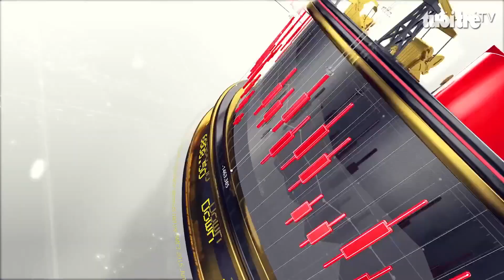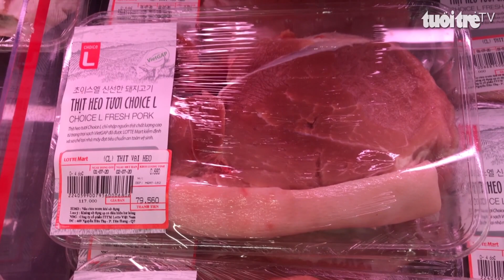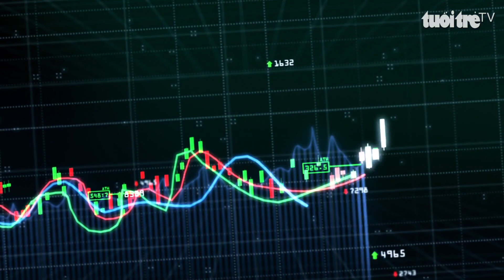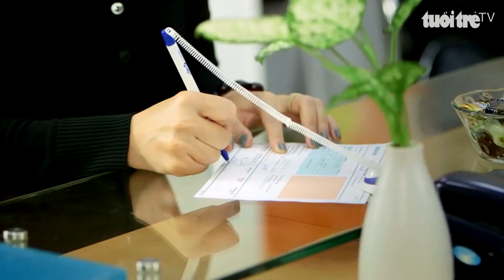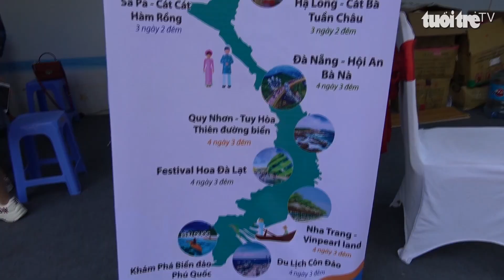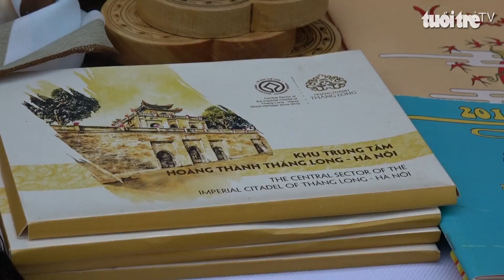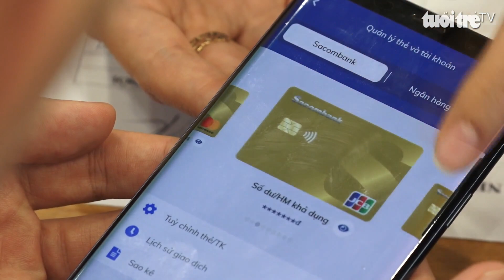Nhiệt kế kinh tế | Hạ giá dịch vụ du lịch hạng sang, cao cấp để kích cầu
Bản tin với nhiều thông tin cập nhật tuần qua: Siết chặt cho vay bất động sản, ‘cú tát’ vào dân đầu cơ; Vì sao quảng cáo trên mạng xã hội sụt giảm nghiêm trọng?...